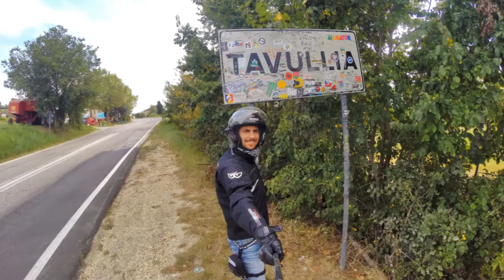Weekend in moto - Gole del Furlo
Weekend in moto nell'Agosto 2014.
Percorrendo parte dell'umbria interno Marche, Emilia Romagna per poi rientrare in Abruzzo.
Visitando:
-Castelluccio
-Gole del Furlo
-Fabriano
-San Marino
-Tavullia
-Conero

2 moto, 600km, 4 regioni_29\30 Agosto 2014